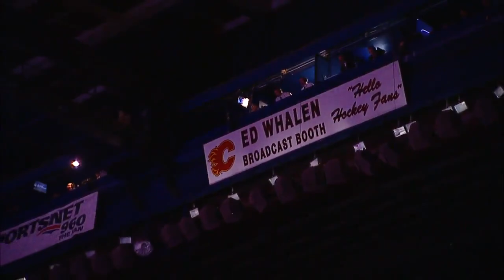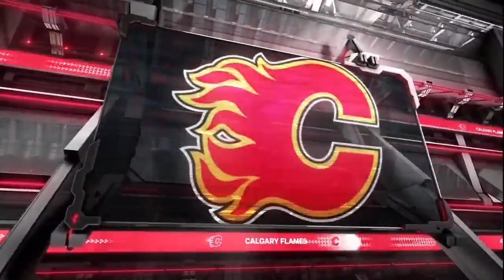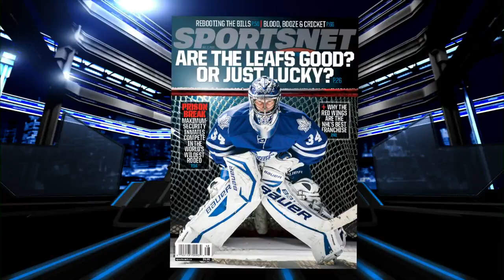NHL Nov.14/2013 Dallas Stars - Calgary Flames